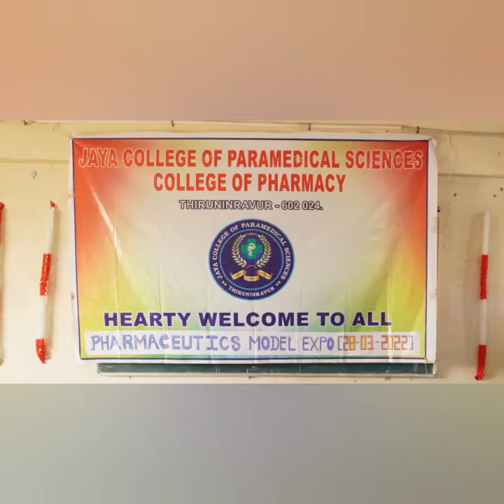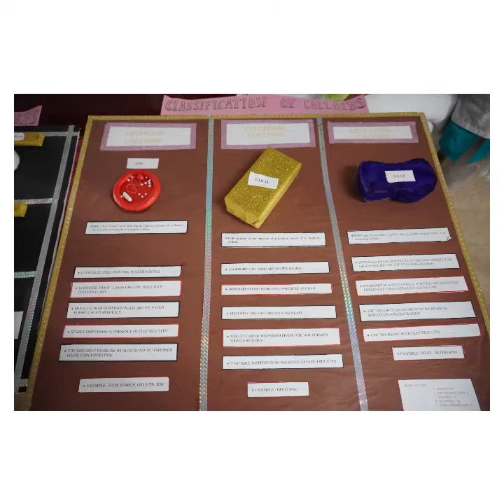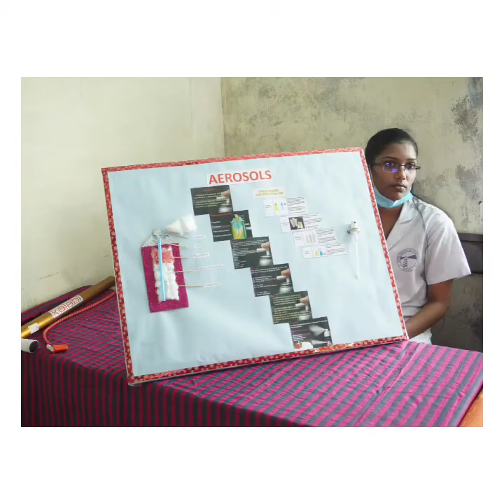PHYSICAL PHARMACEUTICS MODEL EXPO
PHYSICAL PHARMACEUTICS MODEL EXPO ON 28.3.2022
ALL WORKING MODEL DONE BY II B.PHARM IV SEMESTER STUDENTS
ORGANISED BY
Dr.R.GOWRI,, ASSOCIATE PROFESSOR,DEPARTMENT OF PHARMACEUTICS
Mrs.S.VEDHA PAL JEYAMANI , ASSOCIATE PROFESSOR, DEPARTMENT OF PHARMACY PRACTICE